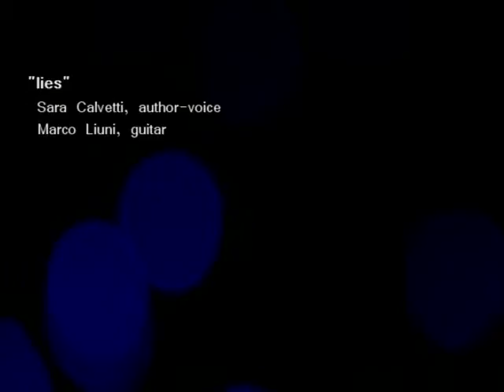LIES - Sara Calvetti (acoustic)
This is my original song “Lies” part of my Acoustic EP “I’D LIKE”
you can listen to it everywhere!
And also on Deezer, Amazon, GooglePlay and many others, check it out!

Sara Calvetti author and voice, Marco Liuni at the guitar